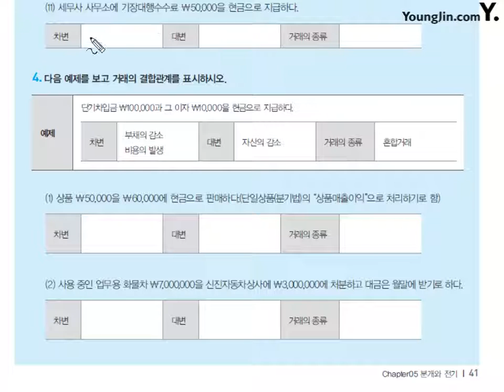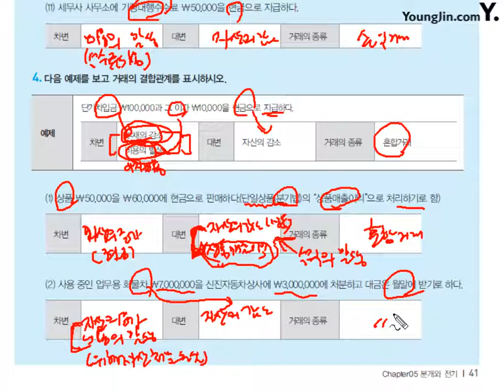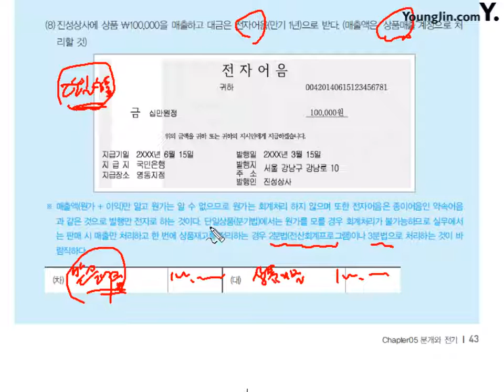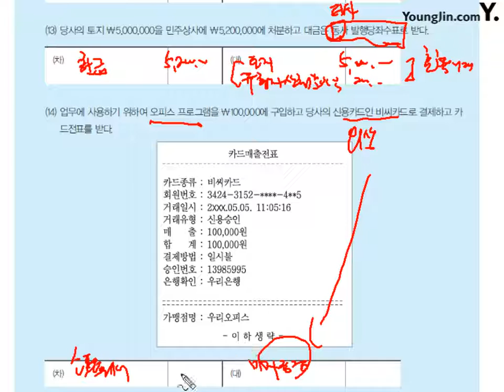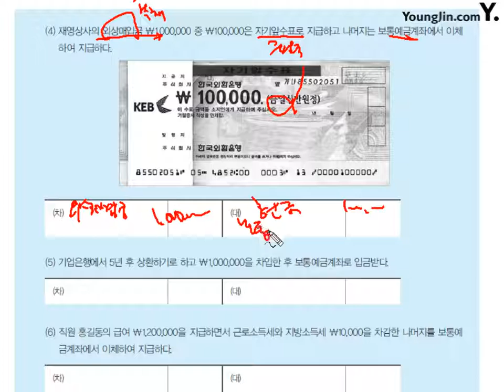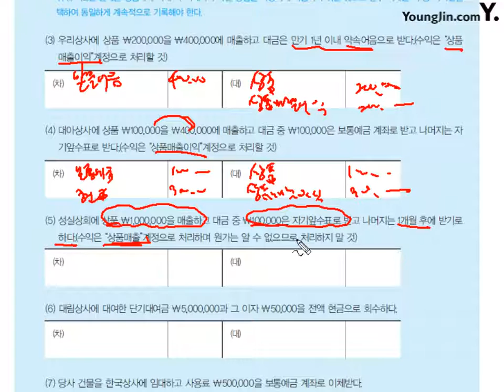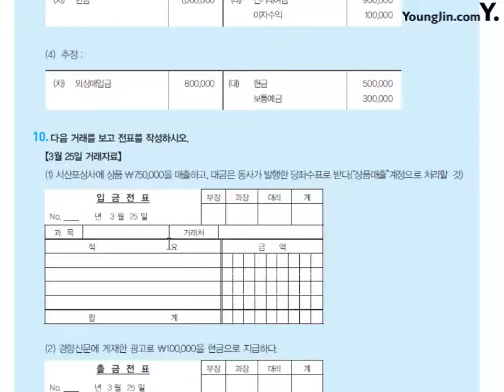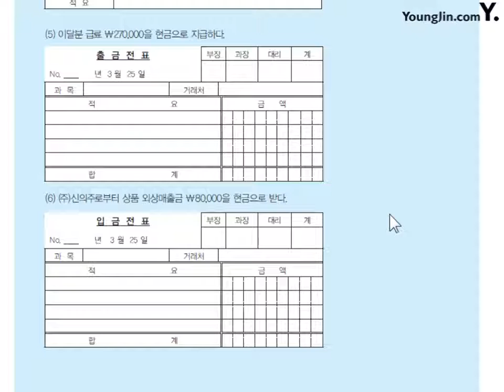제6강 Chapter 5. 분개와 전기 #2